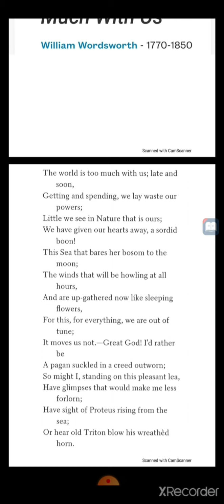The world is too much with us by William Wordsworth 2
B.a 2nd year English literature by divya kumari meena